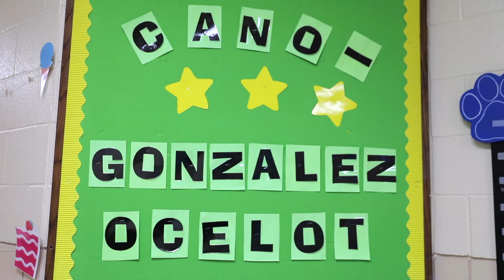Teacher Spotlight: Cano-Gonzalez Elementary